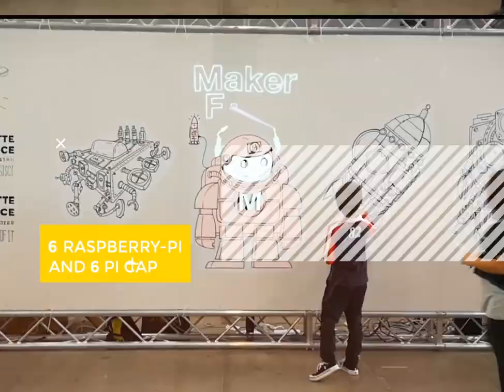Don't Touch the Monsters: Interactive installation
This interactive installation was part of the Maker Faire Rome and was made with the Pi Cap, Raspberry Pi and Electric Paint, by Studio Maccinette.